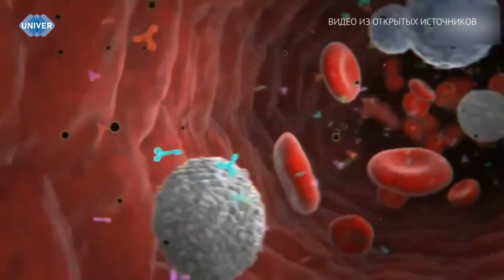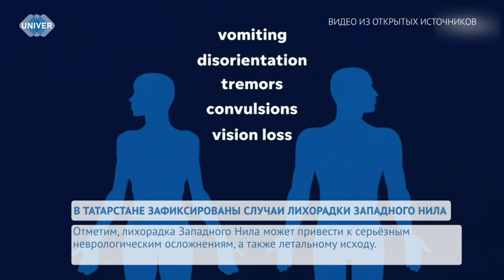UNIVERНОВОСТИ от 29.09.2024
Лихорадка Западного Нила - эта тема заполонила средства массовой информации. Исходя из сведений в источниках, в Татарстане за короткий период выявлено 6 случаев заражения этим вирусом. В вопросе разбирался наш корреспондент.

За последние годы Казань менялась до неузнаваемости: расширялась в границах, увеличивалась в численности жителей, украшалась величественными сооружениями, экономика выросла вдвое. Подробнее о том, как преобразилась архитектура третьей столицы России, узнаете в следующем сюжете.